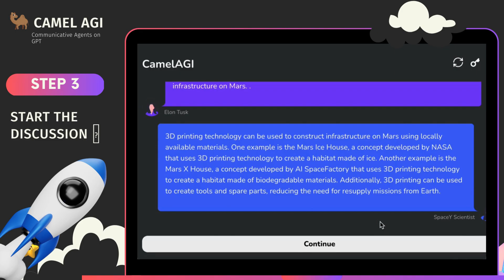🐪 Camel AGI in the browser with you! Is Live on Product Hunt 🚀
Super excited to share Camel AGI in the browser with you! 🌐 This tool was created to let everyone watch role paying AI agents collaborate to solve a task. 🤖

Camel AGI is like a 🎭 role-playing method for 🔄 loop architecture of 🍼BabyAGI & AutoGPT.

With 🐪 CAMEL, you get ✌️ two agents, and you assign them special roles. After that, just 👀 watch them 🤝 collaborate and 🧠 work together to 🎯 solve your task.

🧰 Use-cases of CAMEL AGI

🤖 Conversational AI: Enhancing dialogue systems by making them more dynamic and context-aware through collaboration between specialized agents.

🎮 Gaming: Developing non-player characters (NPCs) that can interact with players and each other in complex and engaging ways.

📚 Education & Training: Simulating discussions between experts to help students learn from different perspectives and thought processes.

🏭 Collaborative Problem Solving: Creating agents that can work together to tackle complex problems in areas like engineering, business, and science.

🎨 Creative Writing: Generating dynamic and interactive stories by having agents assume roles of different characters and collaborate on plot development.

💼 Business Applications: Developing decision-support systems that simulate the collaboration of different departments or experts to provide well-rounded solutions.

🌐 Social Simulations: Modeling group dynamics, public opinion, and decision-making processes in various contexts, such as politics or economics.

💬 Language Learning: Simulating native speakers with different linguistic backgrounds to help learners practice conversation skills and gain exposure to diverse language use.

You can setup a community in just 3 steps 👇

☝️ Sign-up using your Google account

✌️ Enter the role of Instructor and an assistant and topic of discussion or task

🙌 Start the discussion 🚀